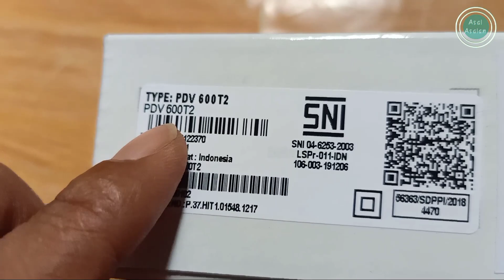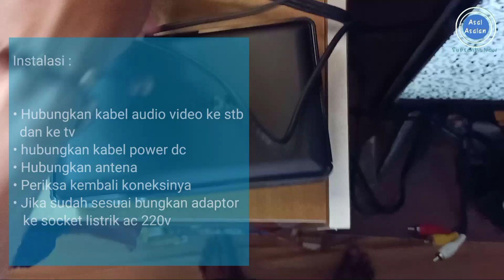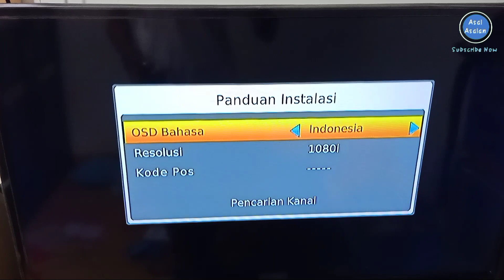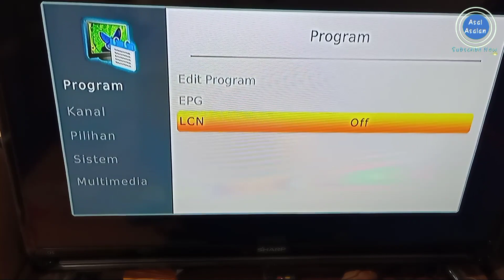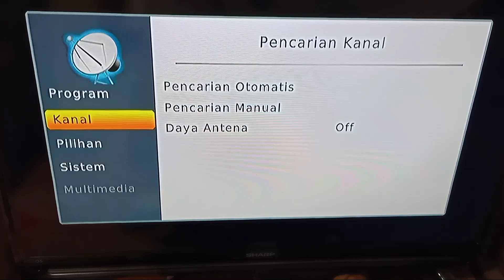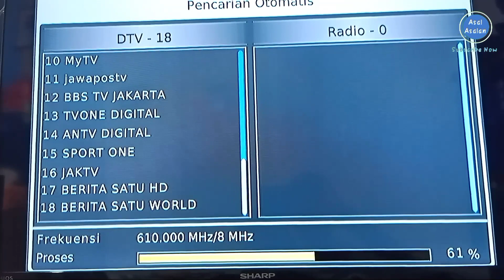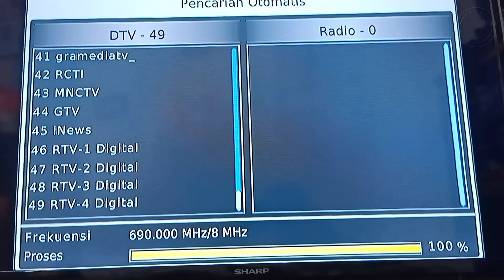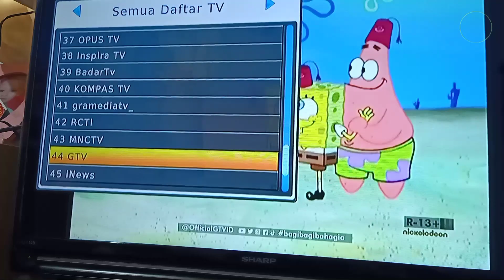Polytron PDV 600T2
Mencoba stb dvb t2 merk Polytron seri PDV 600T2, dari tampilan cukup sederhana dan mungil,

Dalam video ini saya hanya mencoba instalasi dan dr stb ke tv dan mencoba scan chanel dan seperti hang tampak divideo dapat 49 chanel mengingat saat ini di dki jakarta baru 49 chanel yg sudaj siaran di tv digital fta. Dan tahun ini pasti akan bertambah lagi chanelnya.